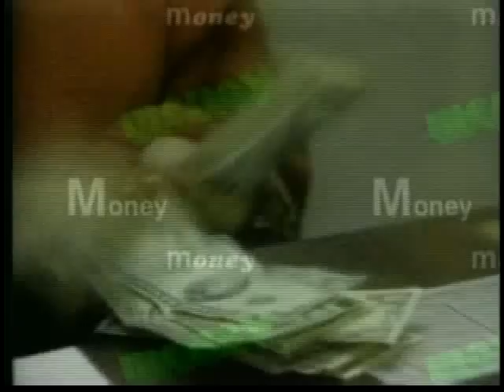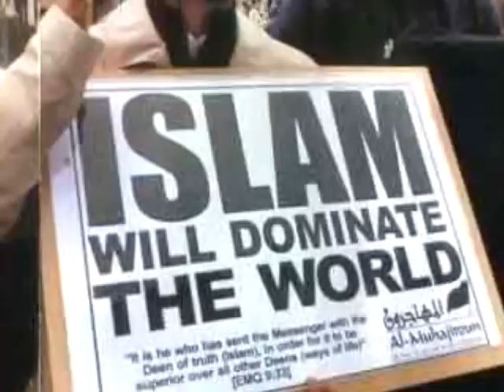11/19/10 LivePrayer - The Danger of Glenn Beck - Part 1 of 2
The Danger of Glenn Beck